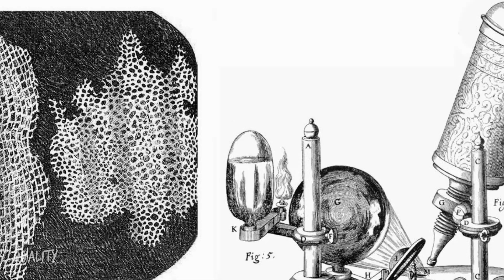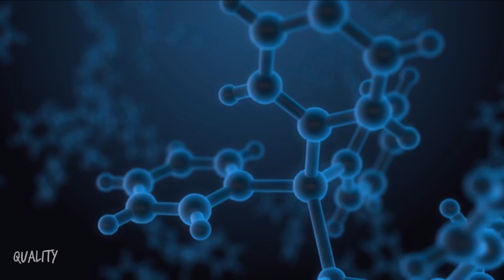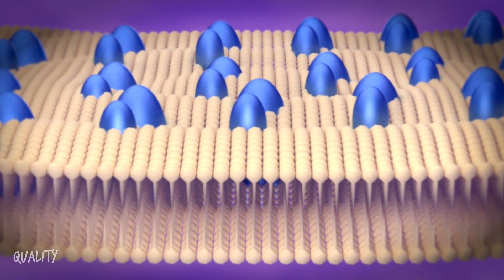La célula y sus teorías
Características básicas de la célula y sus teorías.

Fuente bibliográfica: enciclopedia Lúmina Siglo XXI de Norma. Tomo de biología, botánica, zoología, anatomía y paleontología. página 6.